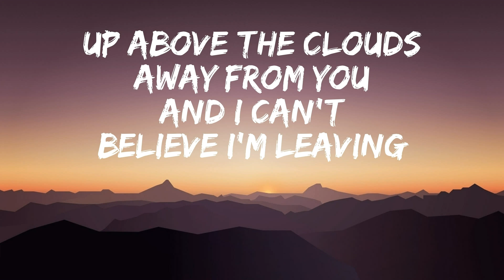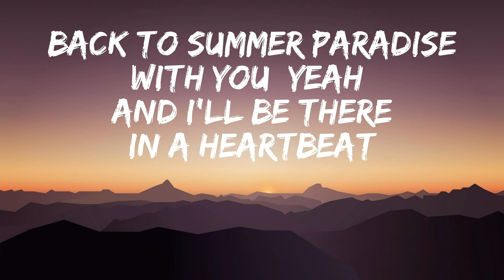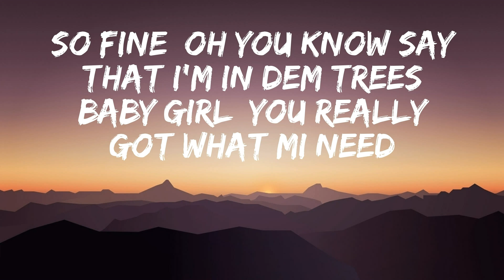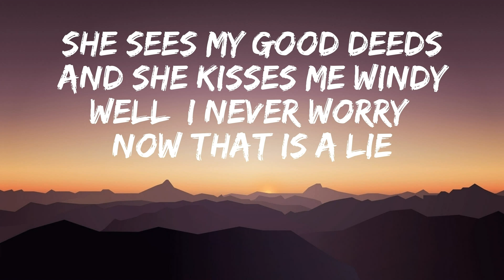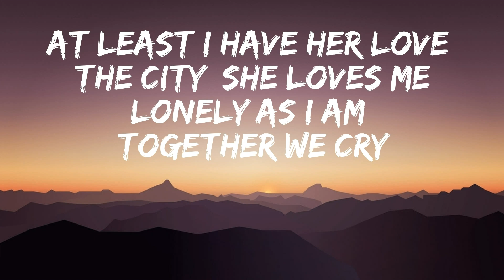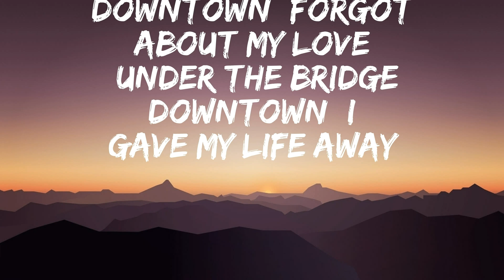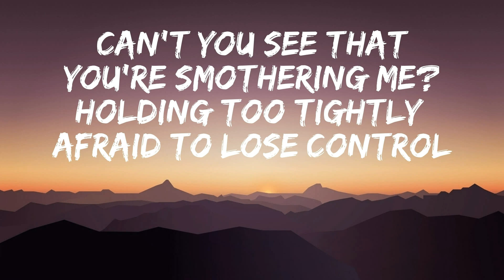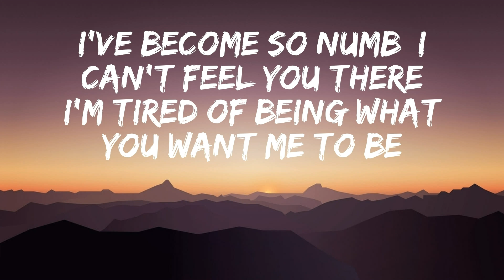Summer Paradise - Simple Plan (Mix Lyrics) | Red Hot Chili Peppers, Linkin park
🎤 Lyrics:

I gotta find my way back
Back to summer paradise
Sean Paul, Simple Plan

My heart is sinking as I'm lifting
Up above the clouds away from you
And I can't believe I'm leaving
Oh I don't kno-kno-know what I'm gonna do
But someday
I will find my way back to where
Your name is written in the sand (Stay in my brain)

'Cause I remember every sunset
I remember every word you said
And we were never gonna say goodbye (Yeah)
Singing la-da-da-da-da
Tell me how to get back to
Back to summer paradise with you
And I'll be there in a heartbeat
(Quick time, quick time girl) Oh-oh
I'll be there in a heartbeat
Tell 'em

My soul is broken
Streets are frozen
I can't stop these feelings melting through
And I'd give away a thousand days, oh
Just to have another one with you (Baby girl)
Well, real life can wait (It can wait)
We're crashing like waves (Yeah)
We're playing in the sand (Me and you girl)
Holding your hand (Make some noise)

'Cause I remember every sunset (Well, I remember)
Singing la-da-da-da-da
Back to summer paradise with you (Yeah)

Because mi sit down inna di tour, but I freeze
Thinking about the sunshine under trees
Summertime on the beach
So fine, oh you know say that I'm in dem trees
Baby girl, you really got what mi need
It's three o'clock, and we deh deh anytime that you need
In a heartbeat, girl, sex on the beach
Just say the word, SP a go reach
Loving increase, put it upon repeat

Someday
I will find my way back
To where your name
Is written in the sand
(Bring it back, bring it back, rewind, rewind)

We were never gonna say goodbye (No way)
Singing la-da-da-da-da

I remember where we first kissed (I remember)
And how I didn't wanna leave your lips
And how I've never ever felt so high (So high)
Singing la-da-da-da-da
So tell me how to get back to
Summer paradise, baby
Yeah